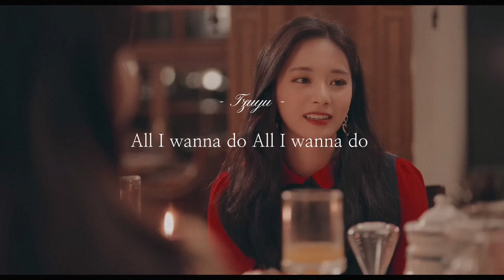〖和訳〗The best thing I ever did 올해 제일 잘한 일（今年一番よくやったこと）/ TWICE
今年、このチャンネルを見つけて下さったみなさま、本当にありがとうございます！
来年も音楽を共有していけたら嬉しいです🫶